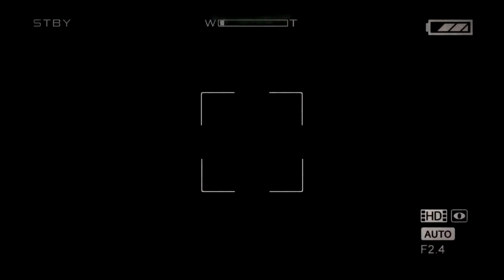OUTLAST | INTRO | 1080p 60FPS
Společnost Murkoff Corporation znovu otevře ústav pro mentálně choré Mount Massive Asylum, umístěný v odlehlé oblasti coloradských hor. Ústav, jenž byl po dlouhá léta uzavřený, slouží nyní nadnárodní společnosti pro přísně tajné výzkumy. Co je předmětem současných výzkumů, se snaží zjistit nezávislý novinář Miles Upshur, kterému se podaří nepozorovaně do zařízení proniknout. To, co na místě zjistí, překonává jeho nejhorší předtuchy. Okamžitý útěk ze zařízení se tak záhy stane jeho největším přáním. Je otázkou, zda se mu to podaří, nebo nalezne v útrobách ústavu děsivou smrt...
Outlast je survival horror z prostředí, které běžným smrtelníkům nahání husí kůži. Snahou vývojářů, kteří se nechali inspirovat nejen herní sérií Amnesia: The Dark Descent, je vyvolat v hráči skutečný strach. Ten zde v roli novináře uvázne na děsivém místě, kde postupně rozplétá hrůzné tajemství, pojící se s minulostí ústavu. Neustále je přitom vystaven smrtelnému nebezpečí. Miles není žádný superhrdina, jen obyčejný člověk bez speciálních schopností, bez znalosti bojového umění a beze zbraně. Proto, aby přežil, využívá jen holých rukou a svého úsudku.
Hra staví především na atmosféře a grafice na enginu Unreal 4. Hra je pro PC hráče k dispozici prostřednictvím distribuce Steam a konzolové verze.
Také chci touto formou poděkovat grafikovi s přezdívkou DejV X který se nám stará o grafické zpracování. Pokud by jste chtěli tagé grafiku, napište mu na jeho Facebook: